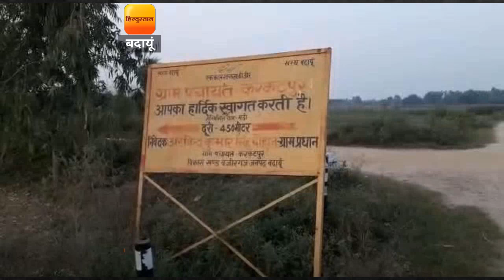बदायूं : हथियारों के बल पर घर में घुसे बदमाशों ने की लूटपाट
पुलिस की रात्रि गश्त को सेंध लगाते हुए आधा दर्जन   नकाबपोश बदमाशों ने तीन घरों को निशाना बनाकर  दो घरों के परिवार को बंधकर बनाकर लूटपाट की।  वजीरगंज थाना क्षेत्र के गांव करकटपुर में घटी इस घटना से ग्रामीण दहशत में हैं।  बदमाश घरों से सोने चांदी के जेवर, नगदी एवं अन्य सामान लूट ले गए।  पीड़ित गृहस्वामियों ने घटना की तहरीर थाना पुलिस को दी है।